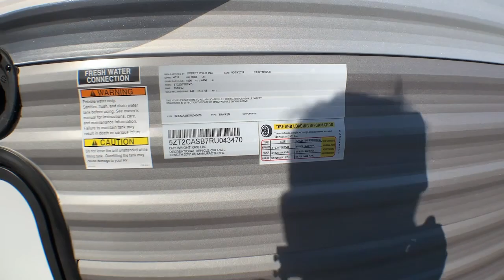2024 COACHMEN CATALINA_SUMMIT_SERIES_8_271DBS Fort Worth, Dallas, Plano, Frisco, McKinney, TX NTT504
New 2024 COACHMEN CATALINA_SUMMIT_SERIES_8_271DBS  available in Fort Worth, Texas at United RV. Servicing the Dallas, Plano, Frisco, McKinney, TX area.

United RV
5100 Airport Freeway